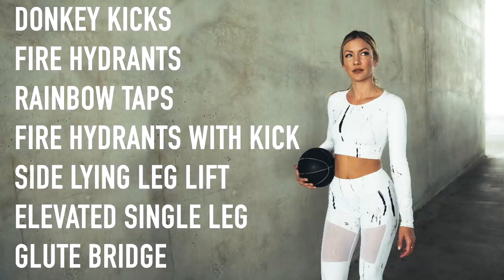10 Minute At Home Booty Workout ANKLE WEIGHTS | Casi Davis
Hi Guys,

I'm back with another 10 minute follow along work out.

You can run this workout like a circuit and do it 3 times!